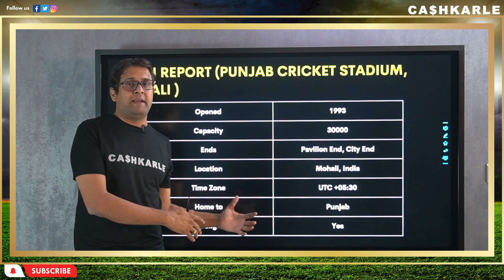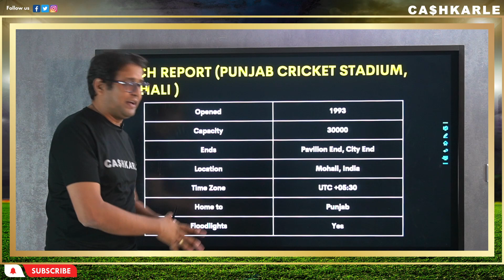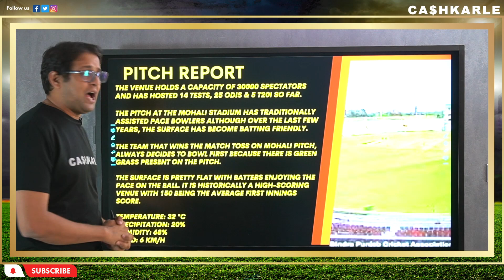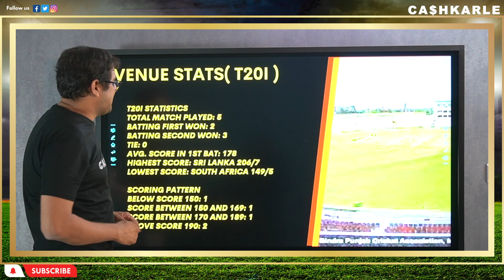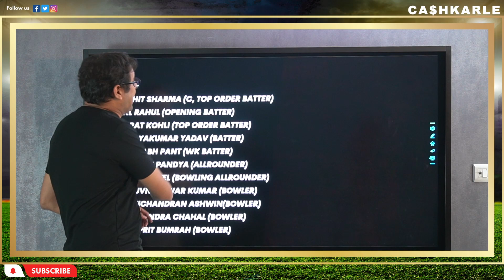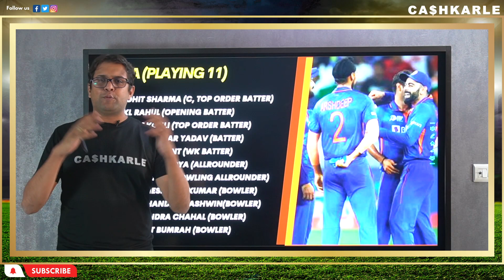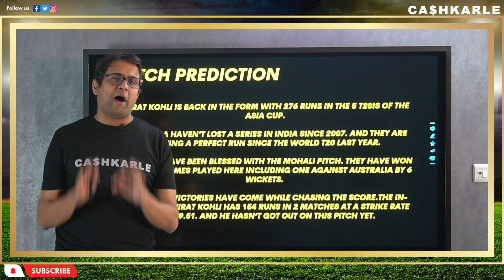India vs Australia 1st t20 Dream 11 prediction | IND vs AUS 2022 | Australia Tour of India 2022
The India  vs Australia  1st T20I is scheduled on 20 september July at Mohali Stadium at 7:30 PM. The 1st t20 the India vs Australia 2022 will be played at Mohali Stadium. The 1ST T20 match of Australia tour of India 2022 of India vs Australia  is scheduled on 20th September at 7:30 pm IST. In this video you will get the India vs Australia , AUS vs IND  Match highlights, India vs Australia Dream 11 Prediction, India vs Australia  and  Pitch Report.

Trinbago Knight Riders vs Saint Lucia Kings Dream 11 Prediction | TKR vs SLK | CPL 2022 23rd Match

Cash Karle is a great match prediction platform where all the predictions are done by the experts. For the Match predictions, we use a large number of features including the historical performance of the teams, results of matches, Pitch reports, Analysis and  player’s data, to help different people and stakeholders understand the chances of winning or losing forthcoming matches. We are here to let you know about every aspect of prediction of matches through our match prediction channel. Get the best Match analysis and pitch reports here.
If you want to explore the world and know more about match prediction, then you have switched to the correct channel. Through our Channel, We make the best cricket match predictions  through pitch reports, head to head reports and analysis..So get started with the best cricket prediction platform.